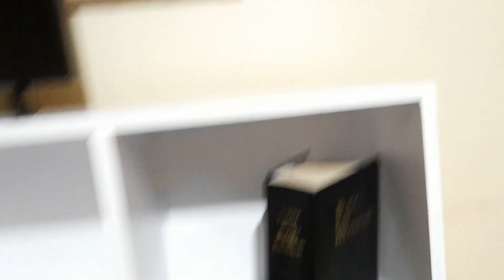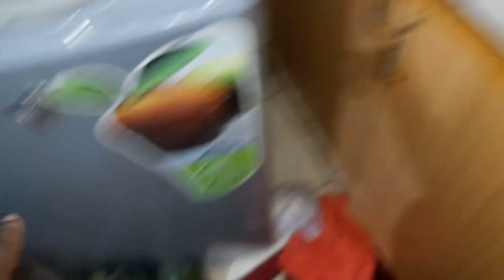VLOG|| New tv stand, Shopping, Movie date🫑🎬🛍🎀 ||Kenyan youtuber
Hello guys.
Please enjoy this video I enjoyed recording and editing.